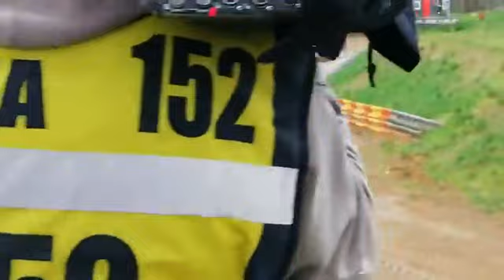10006 Autocross Humpolec 22.-23.4.2023